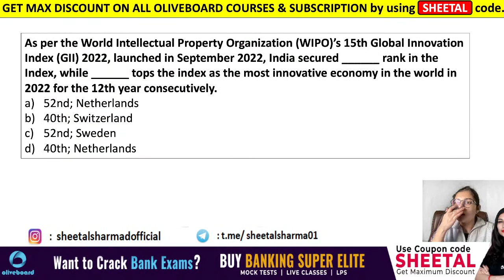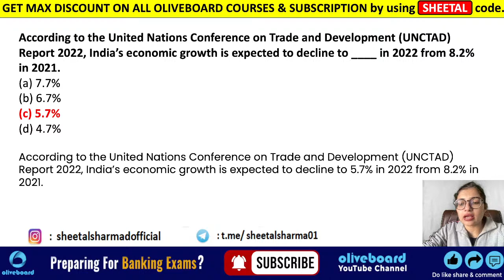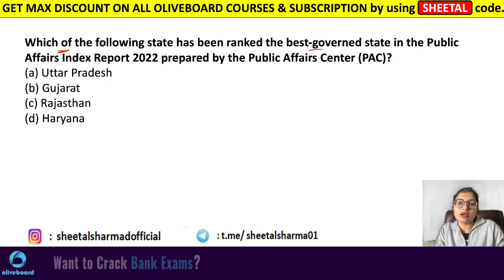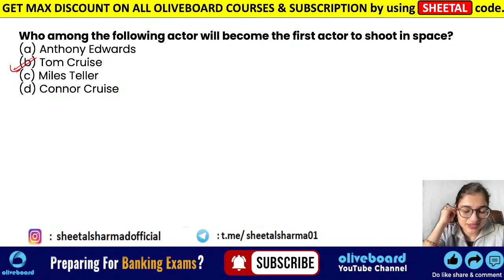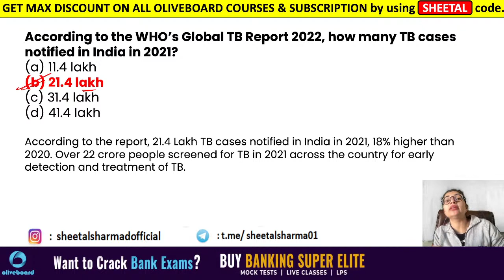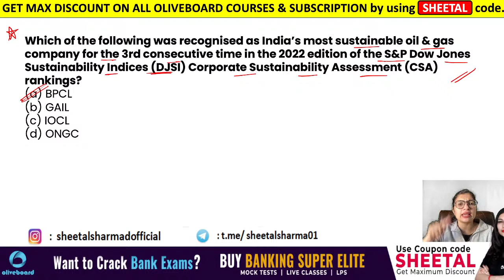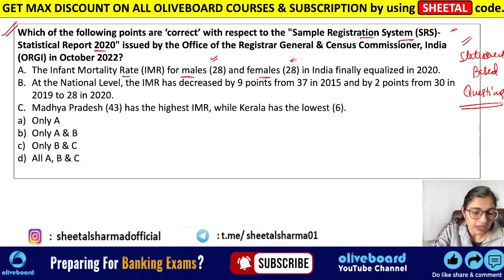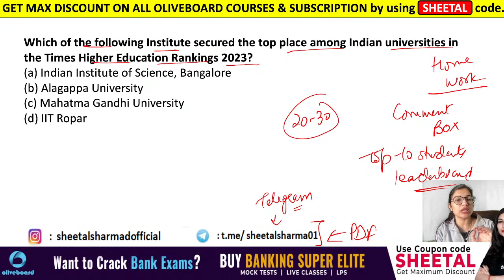Current Affairs October 2022 | Rank and Index | SBI Clerk Mains Current Affairs By Sheetal Ma'am